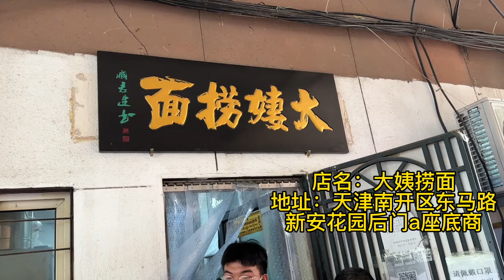2022年还有10元一大碗的面条！第一次吃天津捞面，一碗不够再来一碗！